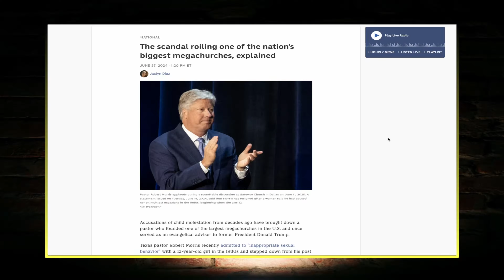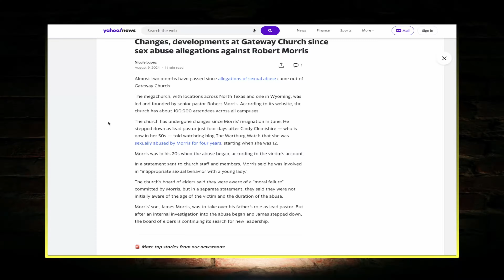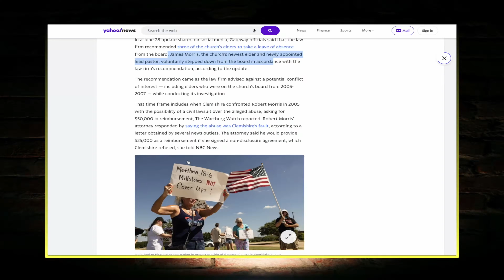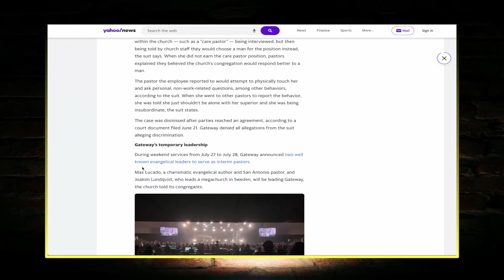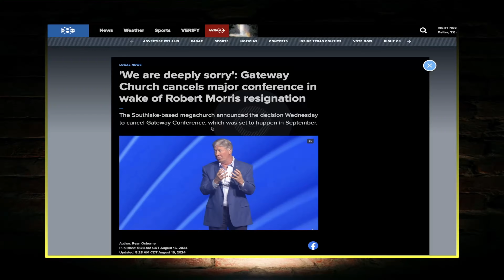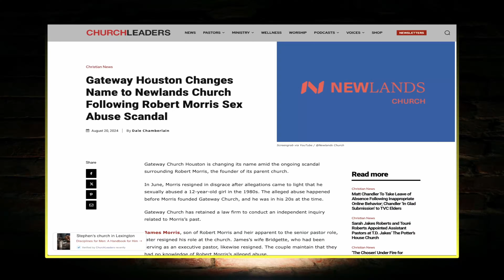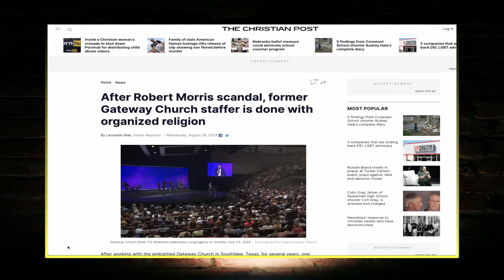Gateway Church After the Scandal - How’s One of Americas Largest Churches Holding Up?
RELIGIONLESS CHRISTIANITY PODCAST SHORT

Roughly 3 months ago, a scandal broke involving Robert Morris that shook the Christian world and shook Gateway Church. Nickie and I take a look at what has happened since.